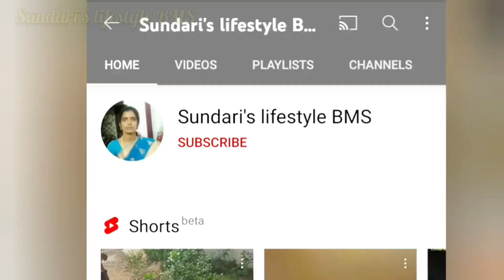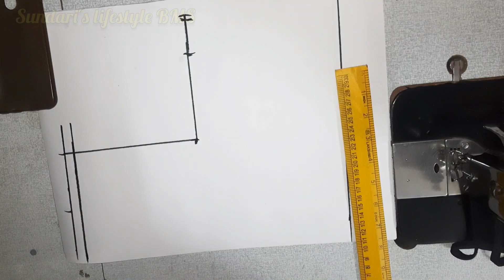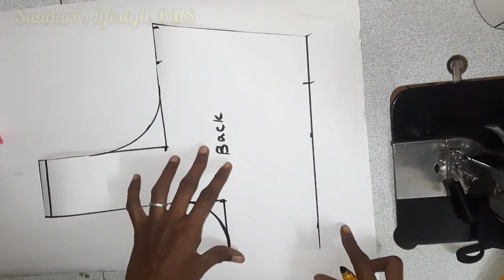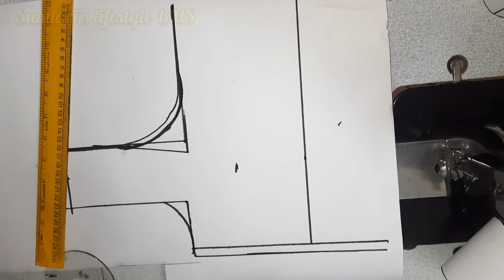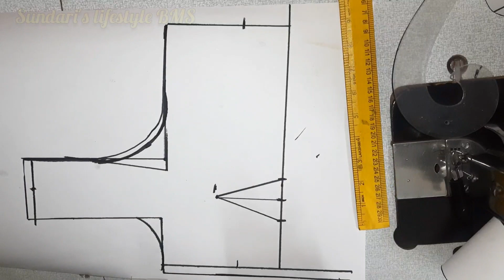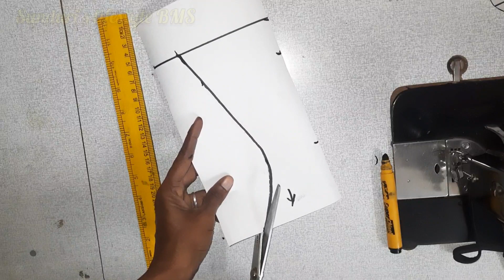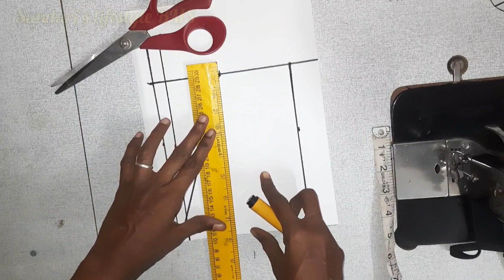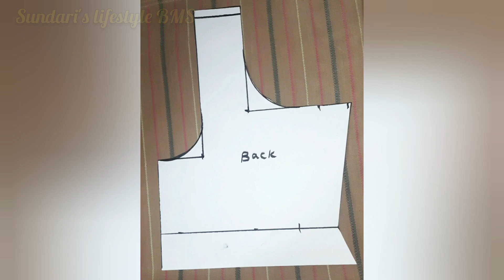Perfect Blouse Cutting video in tamil / 34 inch Blouse cutting simple method